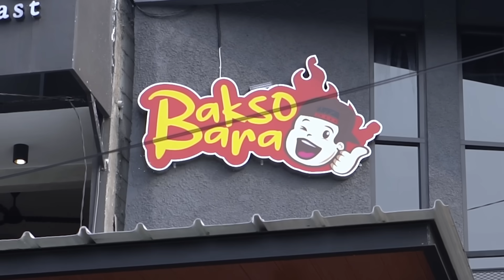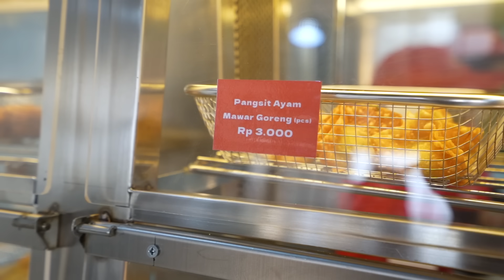TANBOY KUN JUALAN BAKSO MALANG!! HARGA ANAK KOST TAPI RESTO NYA MEWAH BANGET...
BAKSO BARA
Jl. Komjen.Pol.M.Jasin, Tugu, Kec. Cimanggis, Kota Depok, Jawa Barat 16451